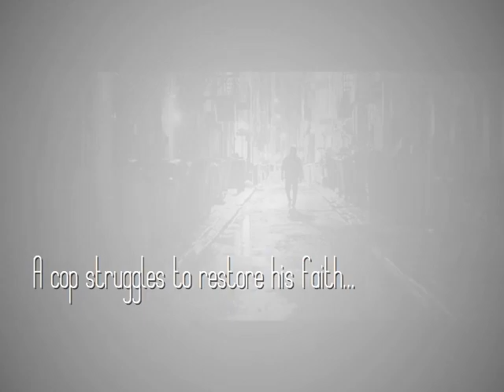Revelation Blue Restoration Trailer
Revelation Blue is an award-winning faith based crime drama set in the style of NYPD Blue, The Killing and Luther with a faith based message.

Ex-preacher Devon Blue, now Philadelphia homicide detective investigates the evils of man. Devon Blue left the ministry to focus on using his faith in God and spiritual approach to life to help the police department.

Often troubled by conflicting feelings on leaving the ministry and entering the hard edged life of being a homicide detective, Devon Blue now faces the conflicts of corruption while enforcing the laws of man and being judged by the law of God.

Join Devon Blue as he chooses his life path for the time is near.